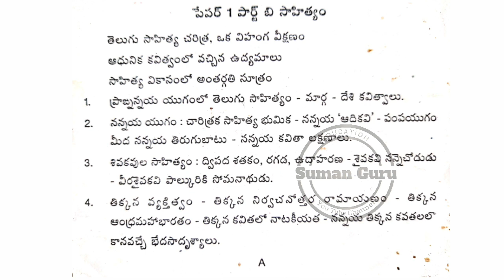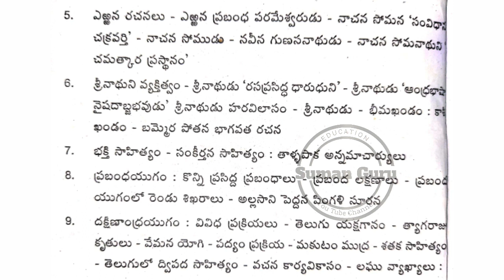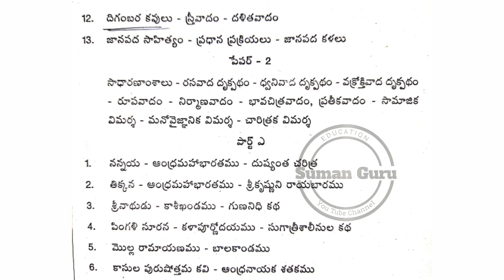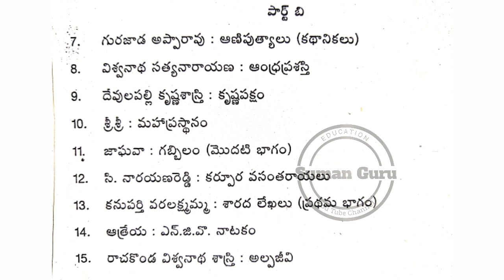UPSC Indian Civil Services Mains Optional Telugu Literature Syllabus